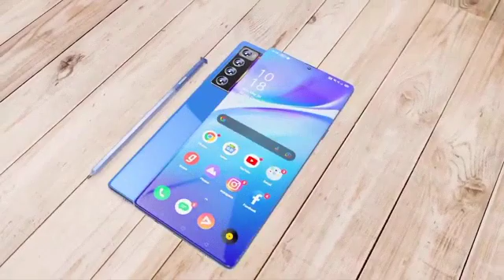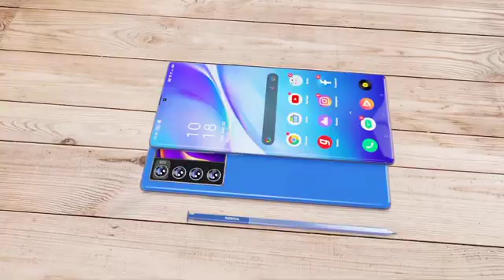Nokia in 2022